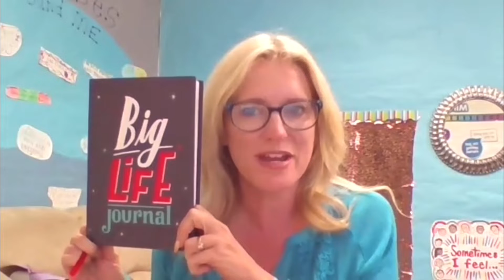My Mindset Project: reading The Big Life Journal. Vol 1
Follow along as I read The Big Life Journal for my coaching and school counseling students. This book helps spark solution focused conversation as well as builds resonance so I’m sharing with you what happens every step of the way. You can check out the original vids on my kids channel over at Kretz for Kids channel

And I’d love to have a free discovery call to see if I’m the right fit for coaching for you child, parents or the entire family!